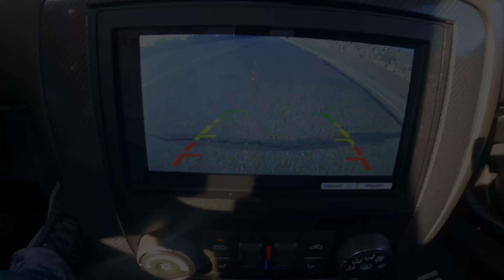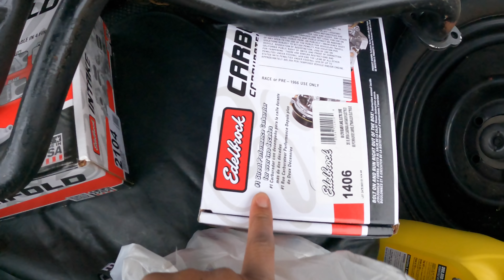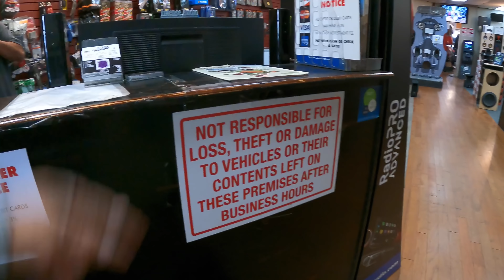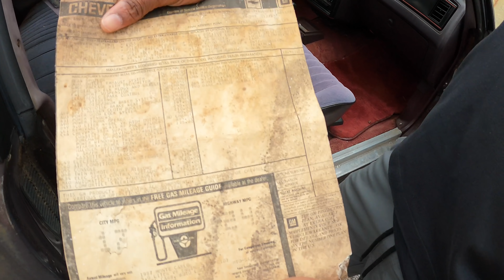My 1987 Monte Carlo SS Project Dream Car￼ Engine Blew Up So I Had To Buy Another One￼